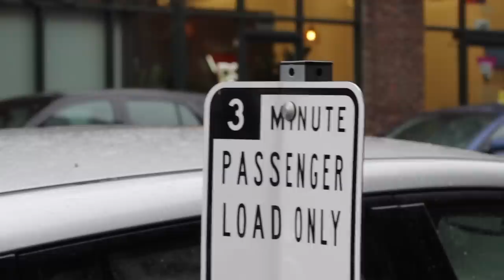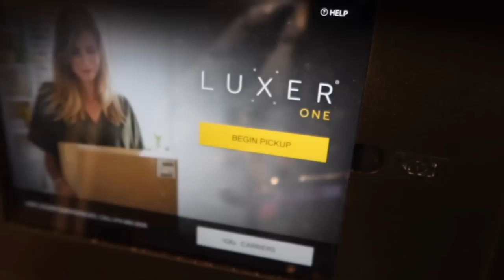Un vlogmas NO DEBERIA Ser TRISTE (Vlogmas 2019)